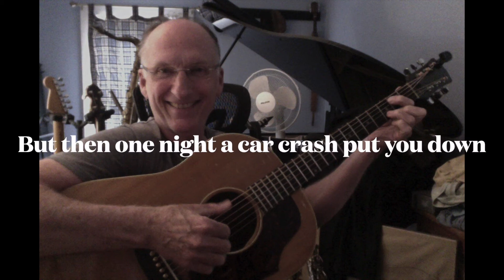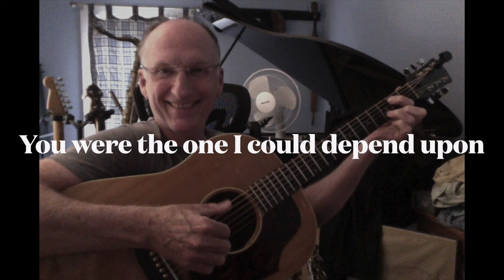Where I Belong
For Carl